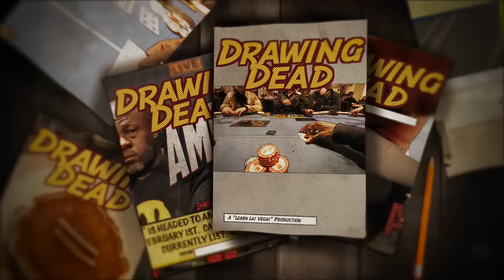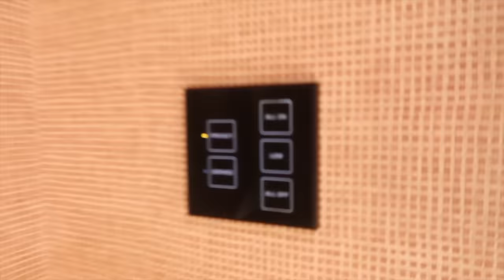In ONE session, I LOSE it all!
The World WPT(WPT)'s comes to Las Vegas and throws an EPIC Meet-up game!

Gear:
-The camera I use when walking around and talking is:

-Current Machine:
Mac Studio 2022
32GB
Sonoma 14.2

00:00 Introduction
00:12 Part 2 begins
11:30 Wrap up
12:54 Next Time
14:12 Bloopers